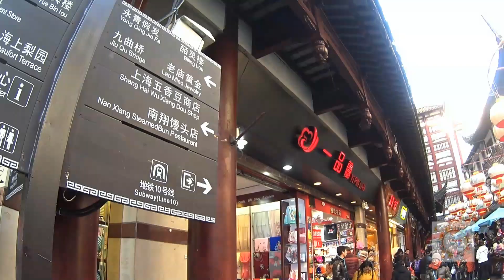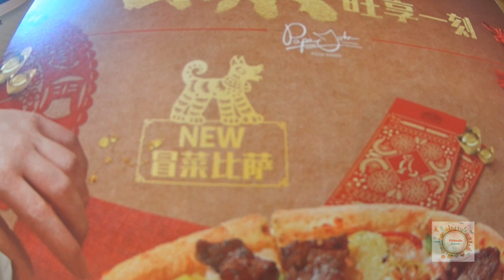Los Jardines de YUYUAN en Año Nuevo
Caminamos por el barrio antiguo de YUYUAN y compramos nuestros boletos para viajar a Beijin, Beto no podía salir del metro y de nuevo nos estafaron con la comida jajajaja